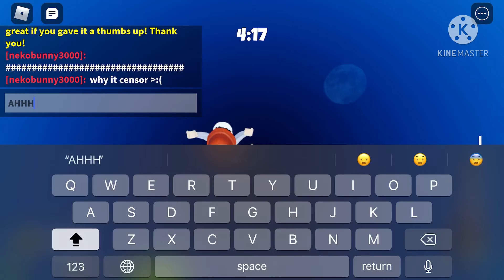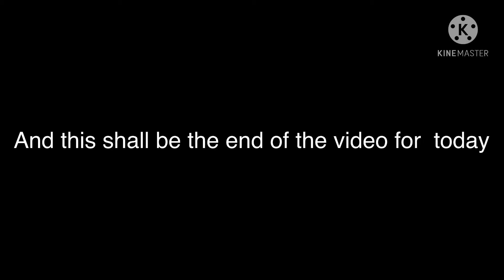Racing the WHOLE server in Hellevator...